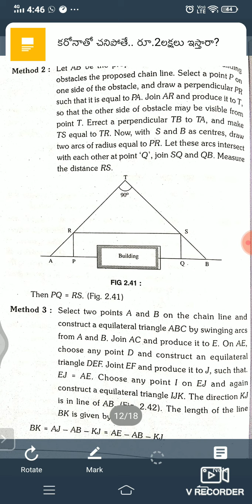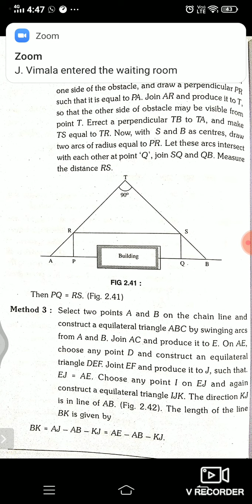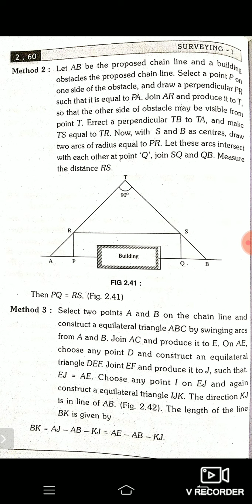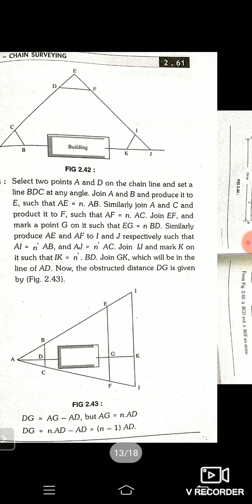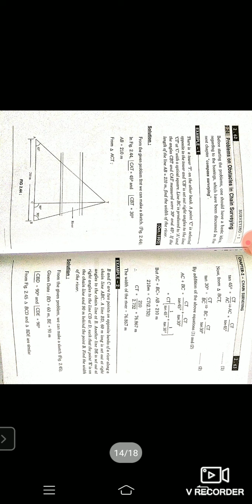Diploma 1st year Chain Surveying, Obstacles in chain surveying